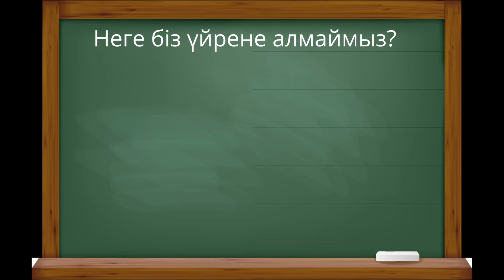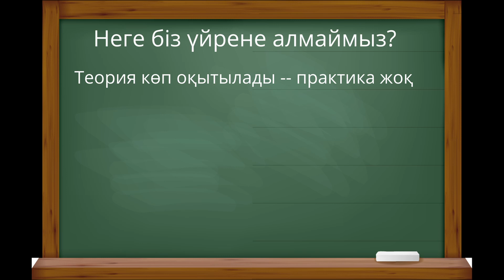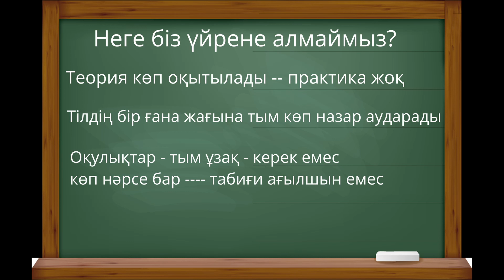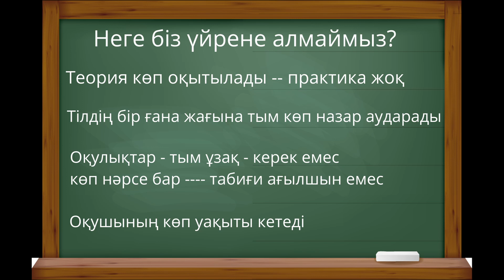АҒЫЛШЫН ТІЛІ ОНЛАЙН | АЛИ | Танысу сабағы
Сәлем, көрермен :)

Мектеп кезде тілді оқығаныммен, студенттік шақта мен де ағылшын тілін 0-ден бастадым деп айтуға болады. Сол уақыттан бері тілді өзім үшін оқып ғана қоймай, 1000-нан астам шәкірт дайындап, беделді және ресми тұлғалардың синхронды аудармашысы болып өз біліктілігімді шыңдадым.

2018 жылы мен Абылайхан атындағы Халықаралық тілдер университетінде магистратурада оқып жүріп, өзімнің ағылшын тілі орталығын аштым. Кейін бұл орталықта бір уақытта 100-ге жуық шәкірт оқитын Алматының сапалы білім орталықтарының біріне айналды.

2020 жылдың пандемиясына дейін орталық қарқынды дамыды. Ал, пандемия уақытында мен тек Zoom платформасы арқылы жеке сабақ өткізуге көштім.

Ал қазір, осы уақытқа дейін жинақтаған білім-тәжірибемді сіздерге жинақтап, толық курс ретінде ұсынғым келеді!

Курс ағылшын тілін енді бастап жатқан адамдарға арналған, яғни Beginner/Elementary деңгейлеріне.

Курс нәтижесінде - 2 ай ішінде 0-ден бастап ағылшын тілінен Elemantary деңгейін толық меңгеріп шығасыз.

Сонымен қатар, сіздерге жеңіл,  әрі қызықты болу үшін курс АМЕРИКАНДЫҚ "FLIPPED CLASSROOM" ТЕХНОЛОГИЯСЫНА сәйкес жасалған.

Яғни, мұғаліммен теориялық сабақтарға уақыт жоғалтпай алдын-ала дайындалған видео-сабақтарды сіз өзіңіз қалаған уақытта, қалаған жерден және кез-келген құрылғыдан көре аласыз.

Ал ең бастысы ПРАКТИКА, ПРАКТИКА және ПРАКТИКА!
Курс барысында өте көп практикалық сағаттар ескерілген. Яғни, түсіну, сөйлеу дағдысын дамыту.

Және соңғысы!
ГАРАНТИЯ! Иә, дәл солай
Егер сіз курс нәтижесінде айтылған мақсаттарға жетпесеңіз біз сізге ақшаңызды толық қайтарып береміз!